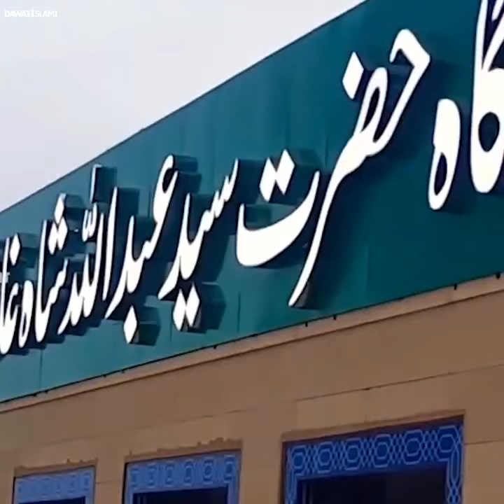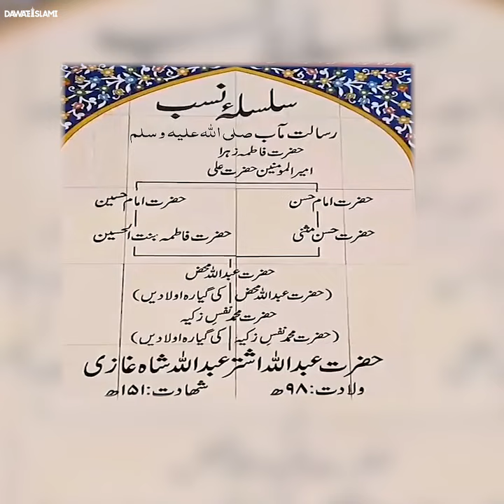Abdullah shah Ghazi aur Haji Muhammad Imran Attari